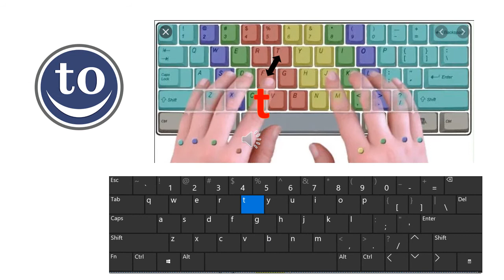Practice typing T G B - Almena Method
Beginner keyboarding drills T G B (To Get Betty5x) . Learn the keyboard keys fast with these drills. Put this video on and start practicing today. Open any text editor and start this method Learn the phrase "To Get Betty" . Speak the word out and press the key at the same time. Start here. Keyboarding is an essential skill.